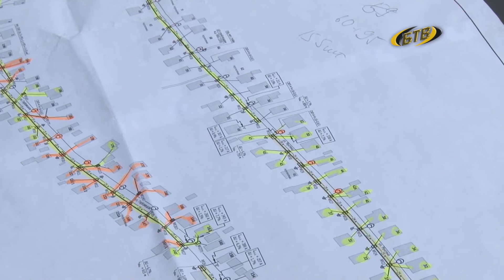Да будет свет!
День энергетика – праздник всех, для кого понятия «тепло» и «свет» – это не просто слова, а целая эпоха. Профессиональный праздник отмечался 22 декабря, кстати, в самый короткий световой день года. Наш следующий сюжет – об итогах года городского электрохозяйства.